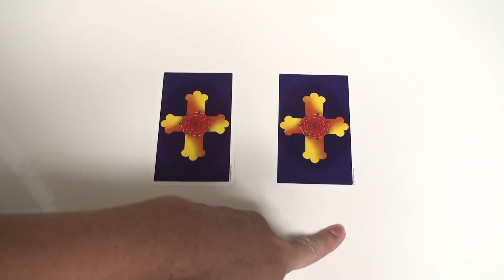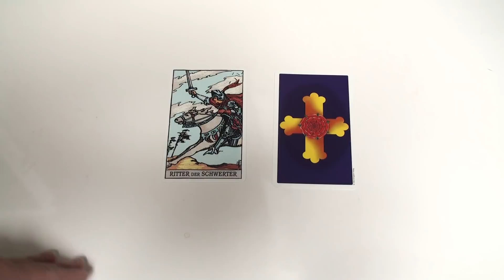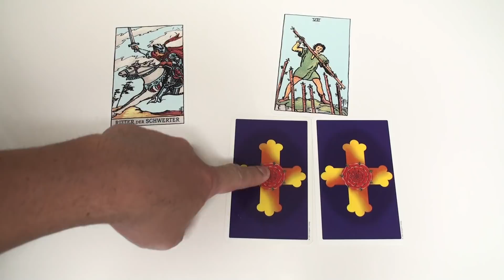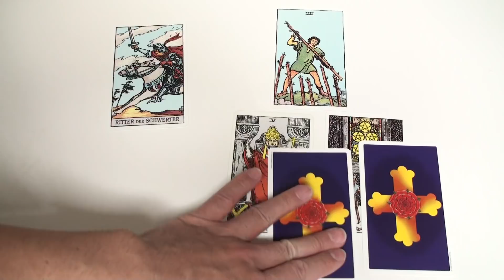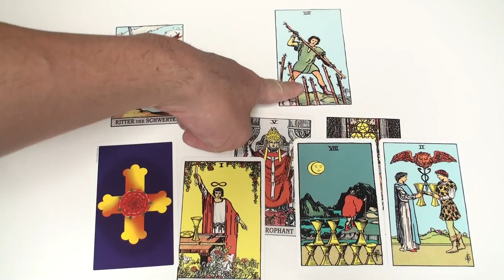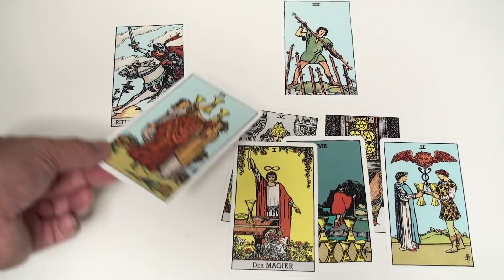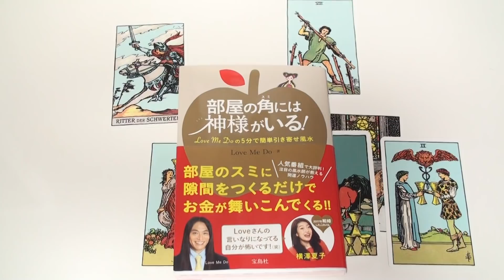二択です。今の運気を知ろう！あなたは強運？幸運？それとも…。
占い師、風水し、占星術家の
Love Me Do がタロットで占います。

著書「部屋の角には神様がいる！Love Me Do の5分で簡単引き寄せ風水」発売中です。